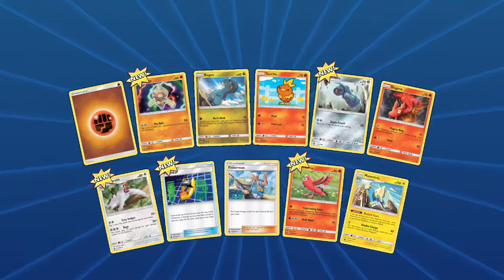“I got a headache”- VideoJunkie Plays Pokemon TCG Online Episode 91